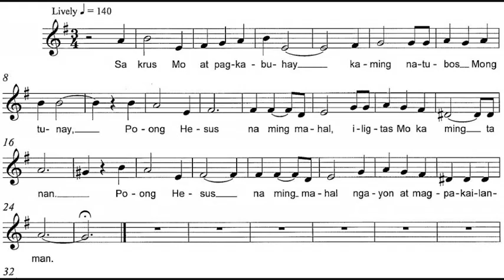SA KRUS MO Alto